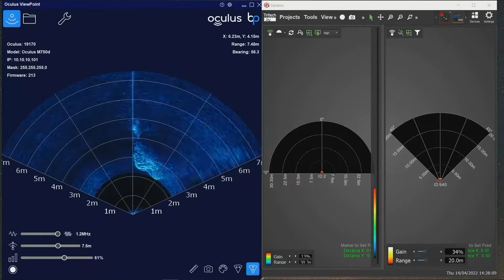Exail - R7 Compact Observation Class ROV Seabed Survey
The Exail's R7 is a Remotely Operated Vehicle (ROV) which combines the compactness and ease of deployment of mini-ROVs with the performance, speed and payload carrying capacity of professional observation-class ROVs.

Fast, modular and easy to deploy, the R7 is designed for all  underwater missions up to a depth of 300m, including inspection, observation, surveillance, maintenance and object recovery.